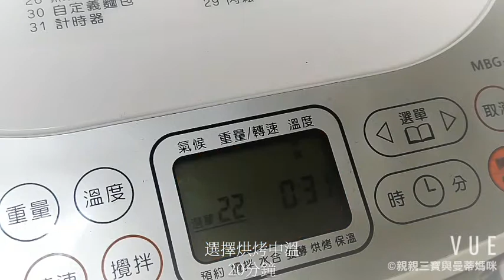用麵包機蒸饅頭。パンの鍋(胖鍋)麵包機。曼蒂媽咪手作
整型方式請至[親親三寶與曼蒂媽咪]觀看

蔥花饅頭材料:
中筋麵粉150克
牛奶80克
酵母1/2t
鹽1/4t
糖10克
菠菜粉 適量
蔥花 適量
調味料:白胡椒適量